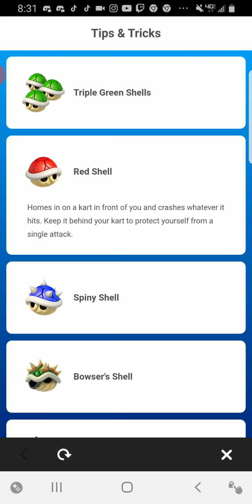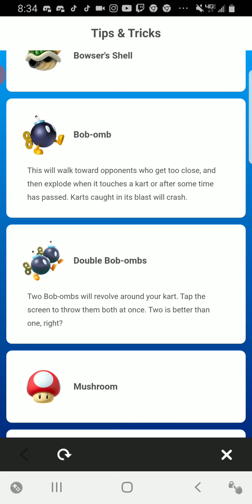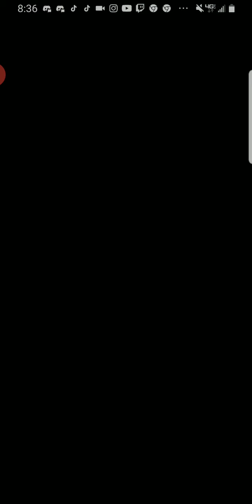Mario kart tour expert challenges 2